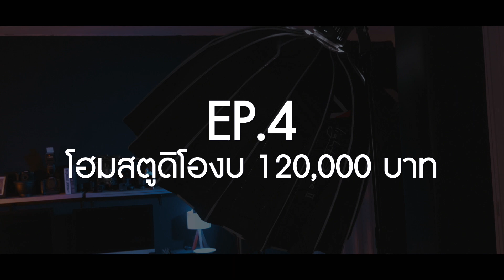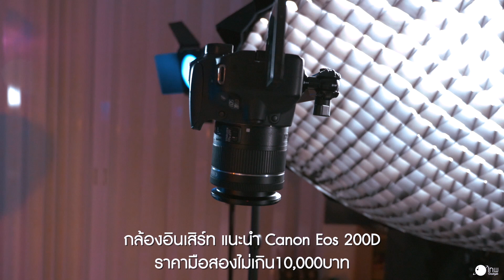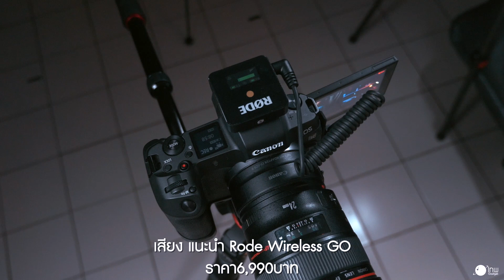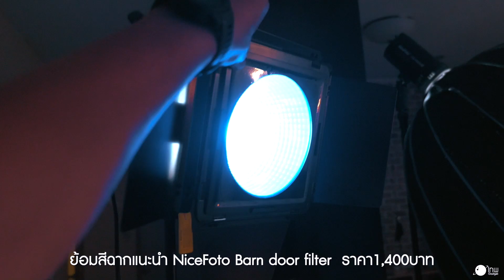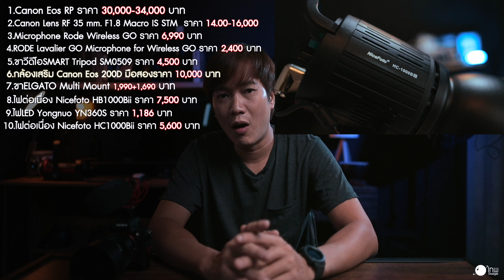EP.4 | วิธีการทำ โฮมสตูดิโอ จัดเต็ม! ด้วยงบ 120,000 บาท !!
ทำโฮมสตูดิโอง่ายๆ แถมคุณภาพระดับมือโปร ได้ด้วยตัวเอง กับงบเพียงแค่ 120,000 บาท !!

EP.0 | วิธีการทำ โฮมสตูดิโอ ด้วยงบ 1,000 บาท !!

EP.1 | วิธีการทำ โฮมสตูดิโอ ด้วยงบ 5,000 บาท !!

EP.2 | วิธีการทำ โฮมสตูดิโอ ด้วยงบ 25,000 บาท !!

EP.3 | วิธีการทำ โฮมสตูดิโอ ด้วยงบ 50,000 บาท !!